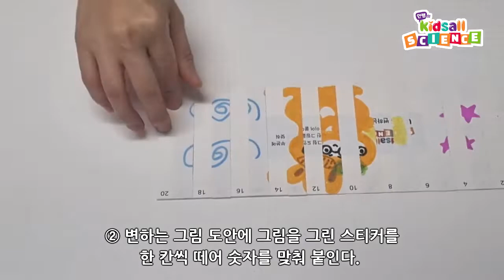안쌤의 키즈올 사이언스 4단계 Unit2 | 변하는 그림 ② | 유아과학 | 영재과학 | 실험탐구 | 실험과학 | 안쌤 영재교육연구소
🔈 안쌤의 키즈올사이언스 4단계 Unit2 실험영상입니다.
-Unit 2 14p변하는 그림 ②